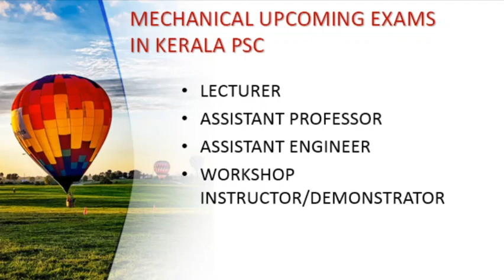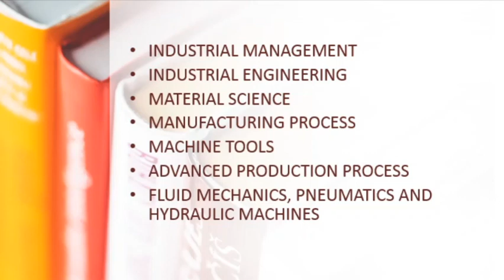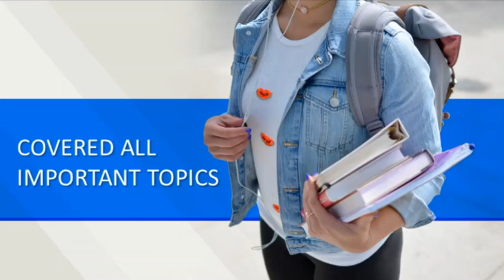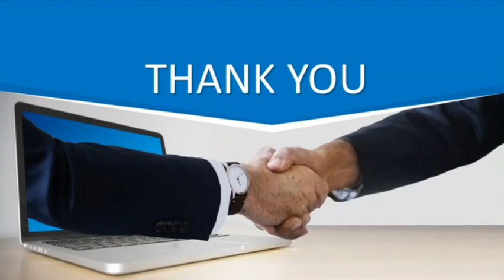MECHANICAL FOUNDATION CLASS FOR KERALA PSC MECHANICAL BY MECHPSC -MECHANICAL PSC COACHING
MECHANICAL PSC COACHING